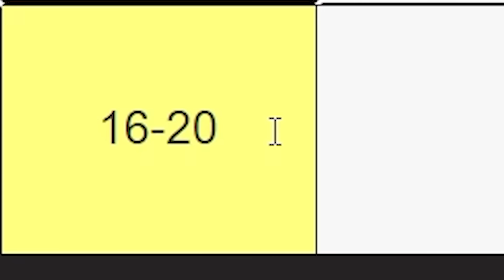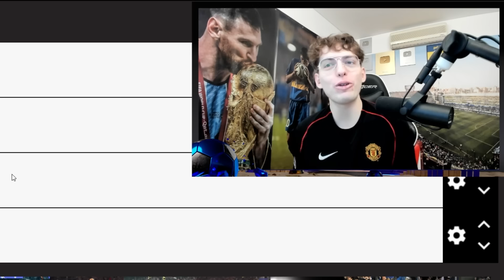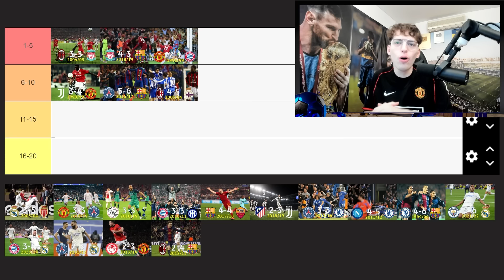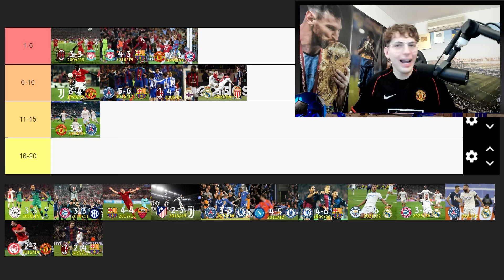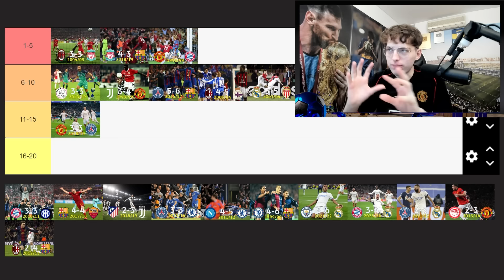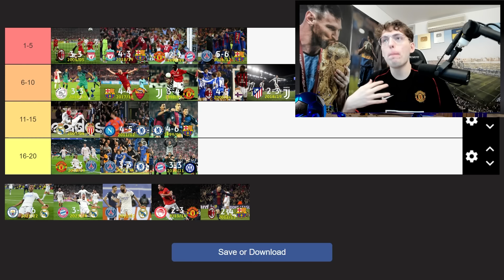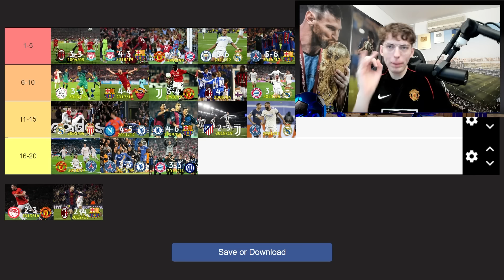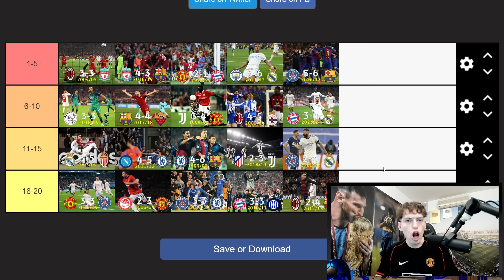LAS MEJORES REMONTADAS DE LA UEFA CHAMPIONS LEAGUE (2024-1992) - TIERLIST!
Todo el contenido es sacado de mi canal de KICK (link abajo). Prendo casi todos los días a las 23hs!